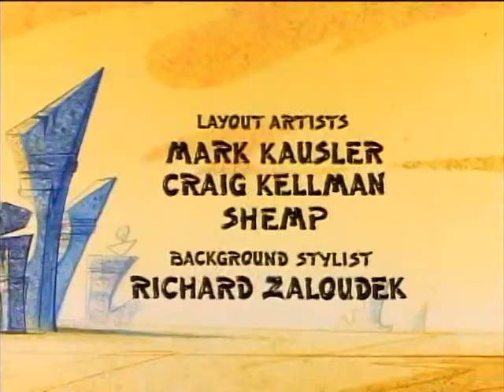Qué historia tan maravillosa el show - School Daze